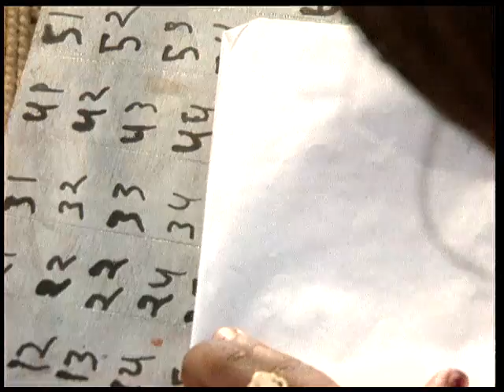BEELLI KA PANJA